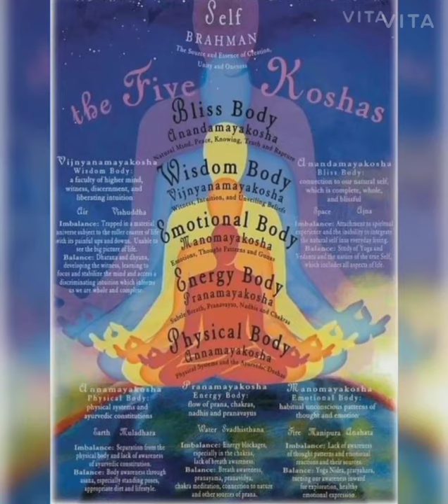Meditation and Yoga deep relaxing Music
► Relaxing, Healing & Meditation Music ◄
We traveled a lot and got acquainted with the cultures of different countries, which has helped us to better understand their music and traditions, as well as comprehend the spiritual fulfillment of ritual and spiritual teachings. In our music we often weave traditional motifs of Indian Music, Arabic Music, Japanese Music, Chinese Music and Tibetan Music. Our music is designed to unleash the full potential of your meditation, helping to attain enlightenment, to cleanse the soul and mind (mind & body relaxing music), put you into a state of deep meditation and help concentrate. Also our music is suitable for people involved in martial arts, it will serve as excellent background music for your workouts. Use our music for the best results to relax (relaxing).

► Nature Sound & Noise Music ◄
The sounds of nature (nature music), such as the sound of the rain, the wind, the sound of the sea and other natural phenomena simply need to relax and can be an excellent background accompaniment to everyday affairs. We create, as well as write in the field the highest quality material and do the compilation for you.

► Yoga Music ◄
Our music for yoga (yoga music), can help you relax your body and focus on your spiritual "Inner World" plunged into a trance and forget about everything. Music with elements of ethnic instruments great for yoga classes and will be good to beginners and people have long been involved in yoga.

► Reiki Music & Zen Music ◄
For treatments of alternative medicine, which are Reiki technology, those involving internal strength and energy of the person, will also be useful for music. After all, music from ancient times is an inherent part of human life, largely affects the psychological and emotional state of a person. Use our music, filled with soft and pleasant sounds to listen in everyday procedures, it would be extremely useful. On our channel you will find only the best Zen Music and Reiki music.

► Massage Music & Spa Music ◄
Instrumental music is perfect for spa treatments and massages, and will help you relax, set to the correct positive wave and enjoy the procedures. The sounds of the ocean, guitar or piano, coupled with the sounds of nature will create a nice atmosphere and relax your mind and body.

► Study & Concentration ◄
Our music helps you to focus on the work, be more productive in daily activities, to do work better, concentrate on the tasks and get the charge of good mood. Such music often contains Alpha Waves that set your mind on the right frequency and help to better remember the material. Our music will be especially useful for students (music for study, studying & concentration music).

► Spa and Massage Music:
Our light spa music is useful after a long day of work to unwind and relax. The spa music, nature sounds, rain sounds, and easy listening instruments used in these tracks encourage ultimate relaxation. music is great for massage therapy, and our music will help you relax your mind and body.

► Instrumental Music:
Instrumental Music includes guitar music, piano music and flute music. Our instrumental music can be used for relaxation, study, meditation and stress relief.

► Classical Music:
Classical Music is ideal for studying, reading, sleeping (for adults and babies) and general relaxation. We’ve compiled only the best quality music from some of the world’s most renowned composers such as Mozart, Beethoven, Vivaldi, Bach, Debussy, Brahms, Handel, Chopin, Schubert, Haydn, Dvorak, Schumann, Tchaikovsky and many more.